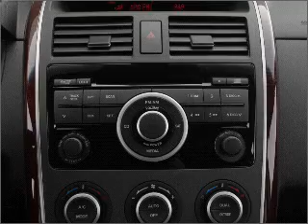2008 Mazda CX-9 - Ephrata Pa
Year: 2008
Make: Mazda
Model: CX-9
Trim: Grand Touring
Engine: 3.7 liter 6 cylinder 24 valve
Transmission: 6-Speed Automatic
Color: White
Mileage: 34275
Address:
1928 West Main Street